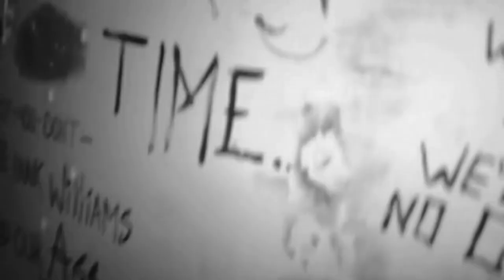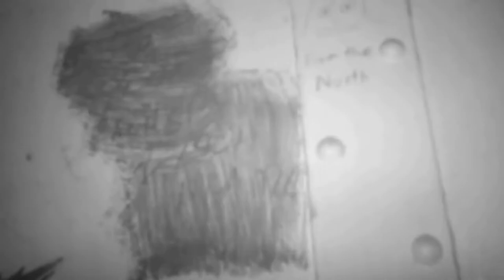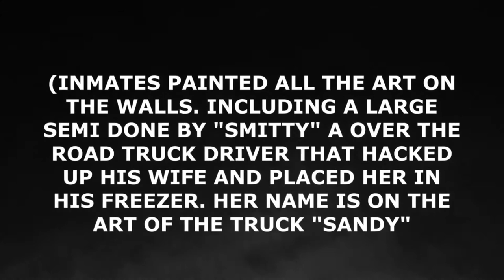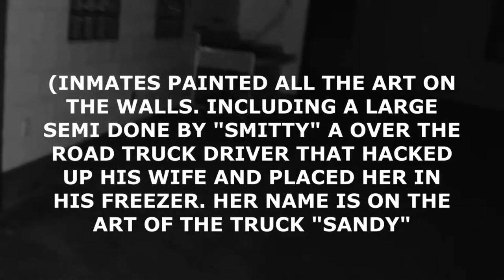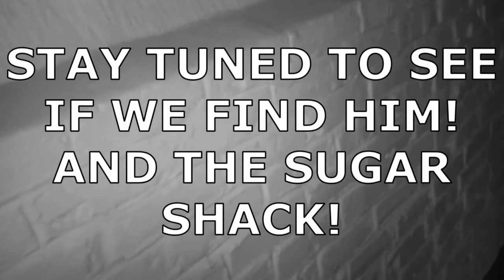Moundsville Penitentiary : Part Two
In Part Two locked down inside Moundsville Penitentiary. A gothic-style prison located in Moundsville, West Virginia. Now withdrawn and retired from prison use, it operated from 1876 to 1995. In 1863, West Virginia seceded from Virginia at the height of the American Civil War. On Wednesday, November 7, 1979, fifteen prisoners escaped from the prison. January 1, 1986, was the date of one of the most infamous riots in recent history. The West Virginia Penitentiary was undergoing many changes and problems. Security had become extremely loose in all areas. Since it was a "cons" prison, most of the locks on the cells had been picked and inmates roamed the halls freely. Bad plumbing and insects caused the rapid spreading of various diseases. The prison was holding more than 2,000 men and crowding was an issue. Another major contribution to the riot's cause was the fact that it was a holiday. Many of the officers had called off work, and prisoners planned to conduct their uprising on this specific day.

At around 5:30 pm, twenty inmates, known as a group called the Avengers, stormed the mess hall where Captain Glassock and others were on duty. "Within seconds, he (Captain Glassock), five other officers, and a food service worker were tackled and slammed to the floor. Inmates put knives to their throats and handcuffed them with their own handcuffs.
From 1899 to 1959, ninety-four men were executed at the prison. Hanging was the method of execution until 1949, with eighty-five men meeting that fate. The public could attend hangings, which were public until June 19, 1931. On that date, Frank Hyer was executed for murdering his wife. When the trap door beneath him was opened and his full weight settled into the noose, he was instantly decapitated.
Beginning in 1951, electrocution became the means of execution. The electric chair, nicknamed "Old Sparky", used by the prison was originally built by an inmate there, Paul Glenn. Nine men were electrocuted before the state prohibited capital punishment entirely in 1965. The original chair is on display in the facility and is included in the official tour.